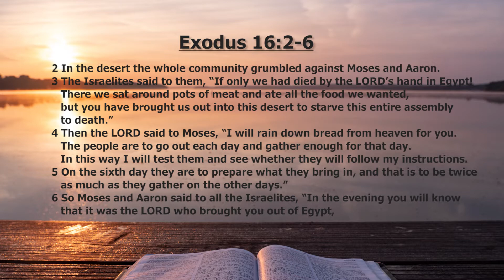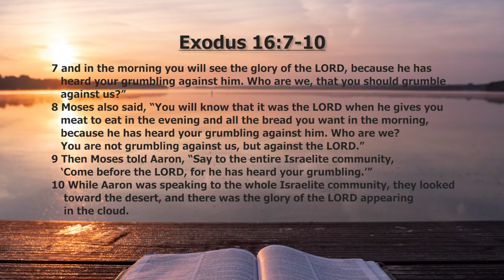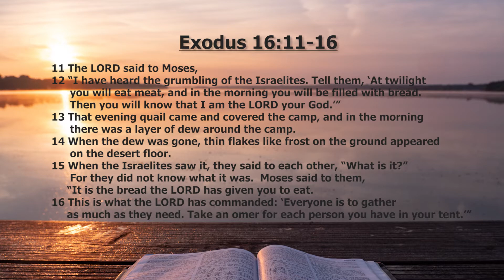[Daily Devotions]《 Daily Devotions with Maureen Chung: June 7 》 | Maureen ML Chung 鍾敏玲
Devotions with Maureen Chung from June 2-11:
This section contains 10 meditations from Exodus. God chose Israel to be a nation that is mono-theistic and holy. By this, God would attract all nations to worship Him. If Egypt under Pharaoh represents the Devil, God proves Himself to be the Almighty who overpowers him. God chose to work through a deliverer Moses. With a minimal knowledge of God, Israel had to learn anew who God was to them. There are symbols foreshadowing the ministry of Christ, e.g. the Passover, the manna from heaven, Sabbath rest. At the Passover cross, we exit death and enter life. On the desert journey, we internalize Christ the manna daily. When we go into glory for eternity, we come to our Sabbath rest. The person and work of Jesus Christ is the theme of the entire Bible. Moses was often frustrated by the rebellious nation. But God obliged him by showing him His back. Dare we ask to see God’s glory when we are at wits end? By daily devoting ourselves to God in meditation, when God speaks to us in the private, we shall see His glory. Our love for God and faith in Him grow on our earthly desert journey.

Exodus 16:2-16 Unhealthy Discontentment

00:32 - 2 In the desert the whole community grumbled against Moses and Aaron.
00:37 - 3 The Israelites said to them, “If only we had died by the LORD’s hand in Egypt! There we sat around pots of meat and ate all the food we wanted, but you have brought us out into this desert to starve this entire assembly to death.”
00:55 - 4 Then the LORD said to Moses, “I will rain down bread from heaven for you. The people are to go out each day and gather enough for that day. In this way I will test them and see whether they will follow my instructions.
01:12 - 5 On the sixth day they are to prepare what they bring in, and that is to be twice as much as they gather on the other days.”
01:23 - 6 So Moses and Aaron said to all the Israelites, “In the evening you will know that it was the LORD who brought you out of Egypt,
01:35 - 7 and in the morning you will see the glory of the LORD, because he has heard your grumbling against him. Who are we, that you should grumble against us?”
01:46 - 8 Moses also said, “You will know that it was the LORD when he gives you meat to eat in the evening and all the bread you want in the morning, because he has heard your grumbling against him. Who are we? You are not grumbling against us, but against the LORD.”
02:07 - 9 Then Moses told Aaron, “Say to the entire Israelite community, ‘Come before the LORD, for he has heard your grumbling.’”
02:20 - 10 While Aaron was speaking to the whole Israelite community, they looked toward the desert, and there was the glory of the LORD appearing in the cloud.
02:34 - 11 The LORD said to Moses,
02:37 - 12 “I have heard the grumbling of the Israelites. Tell them, ‘At twilight you will eat meat, and in the morning you will be filled with bread. Then you will know that I am the LORD your God.’”
02:54 - 13 That evening quail came and covered the camp, and in the morning there was a layer of dew around the camp.
03:04 - 14 When the dew was gone, thin flakes like frost on the ground appeared on the desert floor.
03:12 - 15 When the Israelites saw it, they said to each other, “What is it?” For they did not know what it was.
Moses said to them, “It is the bread the LORD has given you to eat.
03:26 - 16 This is what the LORD has commanded: ‘Everyone is to gather as much as they need. Take an omer for each person you have in your tent.’”